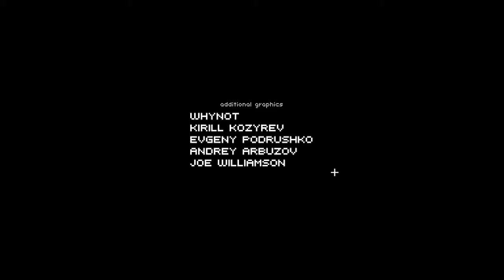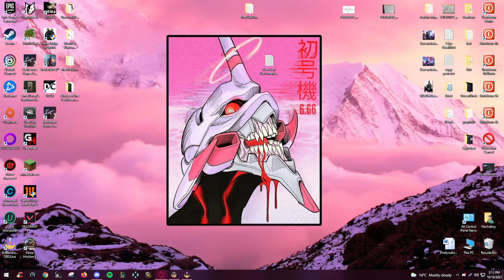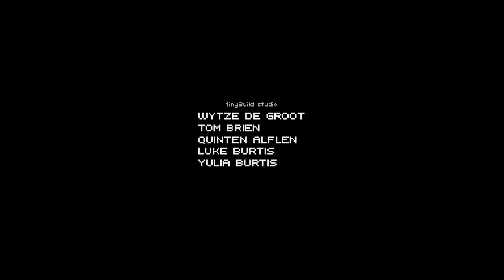The Final Station Part 2 Ending +Dlc